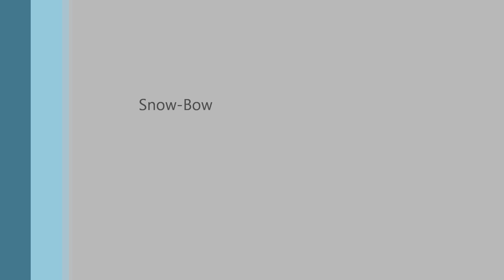Snow-Bow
'rain'-bow made of snow